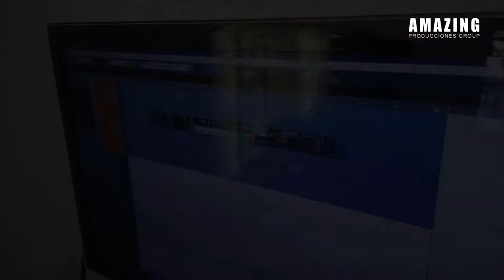MINI FRAGMENTO BACKSTAGE - PRODUCCIÓN (26/28 Enero 2018)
Producción de los Artistas:

Romina y Gabriel Aranda oriundos de Buenos Aires, Argentina.